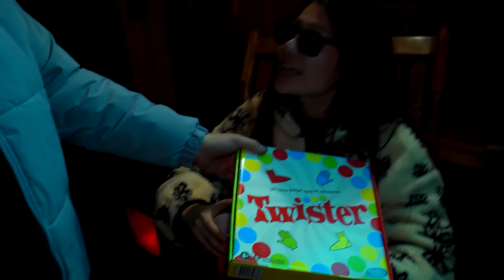SECRETO EN LA CABAÑA🤫🏔️ | CAPÍTULO 2